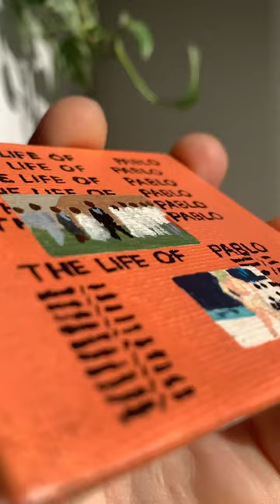My Kanye West “The Life of Pablo” mini canvas acrylic painting (TLOP)